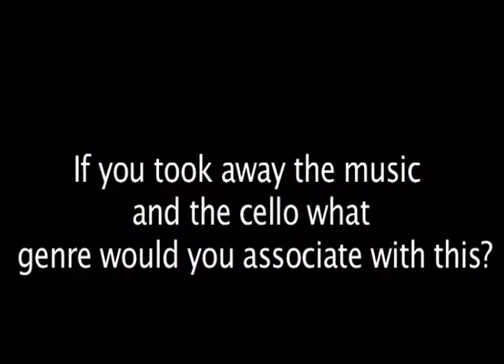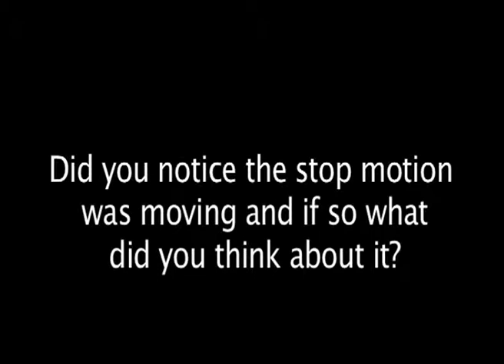audience research question